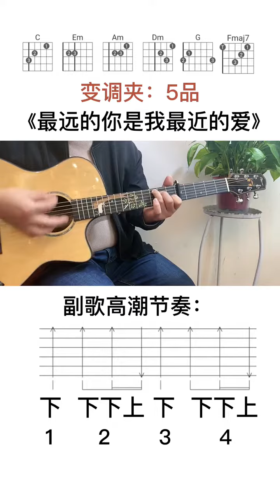@快手小店 cover guitar solo